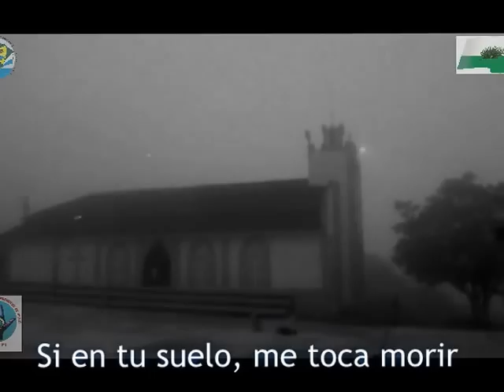Himno del Municipio de Piojó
Himno del Municipio de Piojó - Atlántico/Colombia.